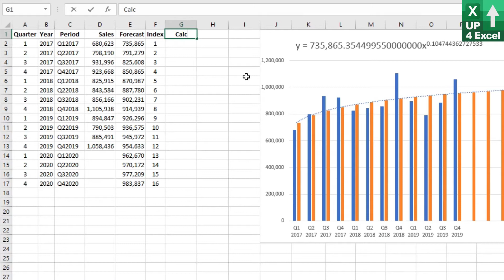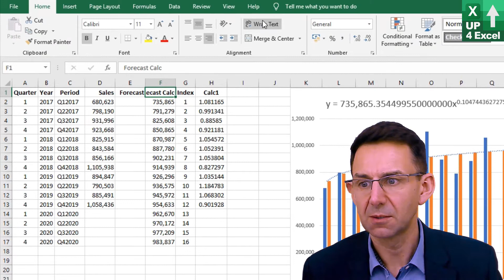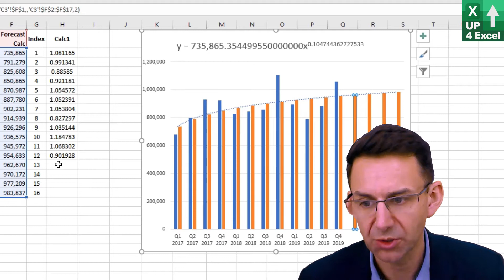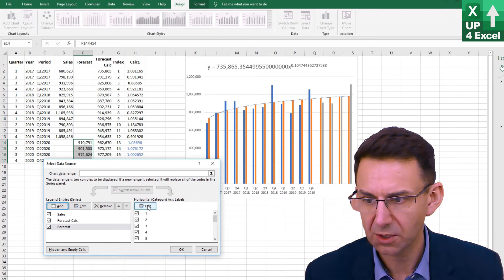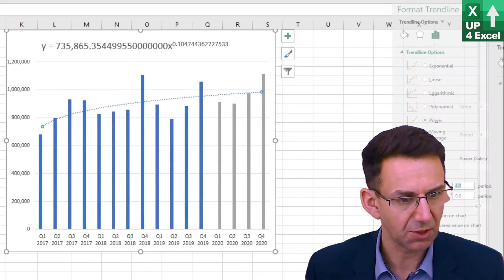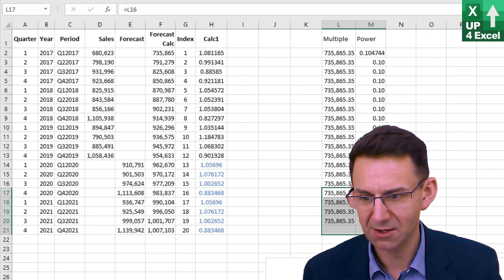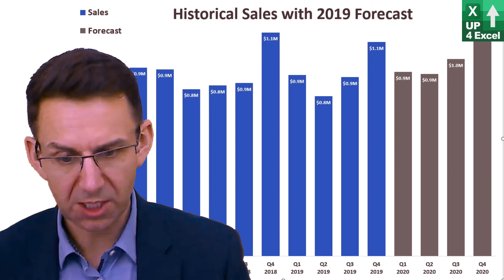Adding Seasonality to Your Excel Forecast: A Step-by-Step Guide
🎯 A forecast without seasonal adjustments really isn't going to impress anyone. Change that quickly with this short tutorial and generate a respectable automatic forecast by adding seasonality.

In this Excel tutorial, I walk you through the process of adding seasonality to a sales forecast, transforming a basic forecast into one that accurately reflects seasonal trends. By the end of this video, you'll have learned how to adjust your forecast to account for seasonal fluctuations, such as higher sales in Q4, and create a more realistic and data-driven projection for future periods. This will help you avoid unrealistic forecasts that treat each period equally and instead align your predictions with actual sales patterns. I'll show you how to calculate seasonality, adjust your forecast using those calculations, and update your charts to visualize the seasonal adjustments.

📊 Topics Covered:

1. Adding a Calculation Column for Forecast Accuracy:
I start by showing you how to create a new column to calculate the accuracy of the original forecast in relation to actual sales. This step is crucial for identifying trends and discrepancies that need to be addressed, such as overestimated figures in particular periods.

2. Adjusting Forecasts with Seasonality Ratios:
You’ll learn how to calculate seasonality ratios for different periods, using historical data. By taking the average error from previous quarters (like Q1), I demonstrate how to adjust the forecast for future periods. This provides a more realistic expectation of sales, helping you make better business decisions based on accurate projections.

3. Using the AVERAGEIF Formula:
To make your life easier, I show you how to use the AVERAGEIF formula to quickly calculate the average forecast error for each quarter. This formula allows you to automate the adjustment process for each period, saving time and ensuring consistency across your data.

4. Incorporating Seasonality into Your Forecast:
With seasonality ratios in place, I guide you through applying these adjustments to your original forecast, showing you how to adjust values based on the calculated seasonality for each quarter. By doing this, you’ll achieve a more nuanced forecast that reflects both long-term trends and short-term seasonal effects.

5. Visualizing the Adjusted Forecast in a Chart:
Next, I demonstrate how to update your chart to reflect the new seasonally adjusted forecast. This step ensures that your data visualization reflects the changes and allows you to quickly assess the seasonal trends within your forecast.

6. Handling Outliers and Adjusting for Unusual Data:
Sometimes certain years or periods can be outliers, which is why I walk you through how to manage those discrepancies. For example, in 2019, there was a dramatic dip between Q1 and Q2, and I show you how to account for such anomalies when adjusting your forecast.

7. Extending the Forecast to Future Periods:
Lastly, I explain how to extend your seasonally adjusted forecast forward to future periods. This includes dragging formulas down for additional periods and ensuring your calculations remain accurate as you project further into the future.

By the end of this tutorial, you’ll have a solid understanding of how to adjust any sales forecast for seasonality, increasing the accuracy of your predictions and helping you make more informed business decisions. Whether you are working on a yearly forecast or need to adjust for quarter-by-quarter fluctuations, this method will allow you to incorporate real-world data trends into your forecasts with precision.

This tutorial is ideal for anyone who works with sales data, finance teams looking to improve their forecasting methods, or anyone who needs to apply seasonal adjustments to their data in Microsoft Excel. With the steps I cover, you’ll be able to forecast more intelligently and avoid common forecasting mistakes.

By following the steps outlined in this tutorial, you'll be able to create more accurate and reliable sales forecasts that take seasonality into account. This adjustment will make your predictions more actionable and aligned with real-world trends, giving you a competitive edge in your decision-making. Whether you're working with historical data or planning for future periods, mastering these Excel techniques will ensure that your forecasts are both practical and precise. If you found this tutorial helpful, make sure to apply these methods to your own datasets and see the difference it makes in the accuracy of your forecasts.